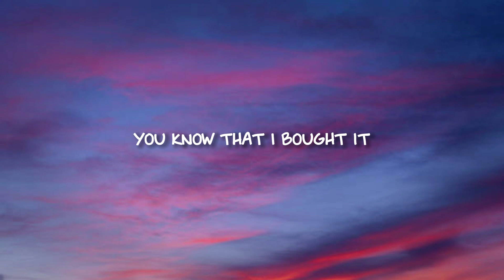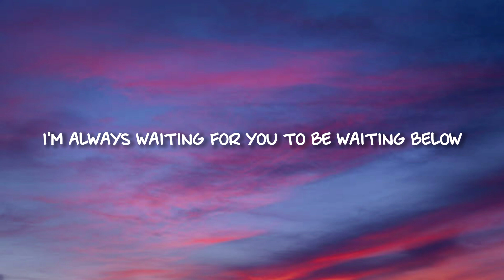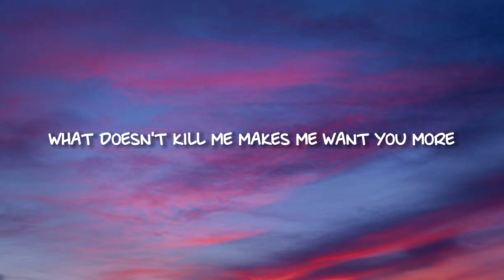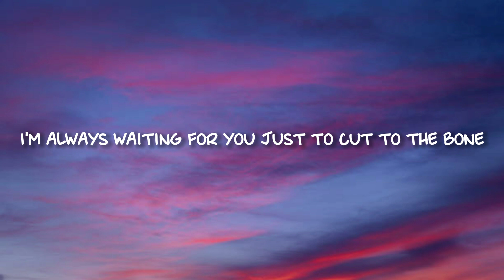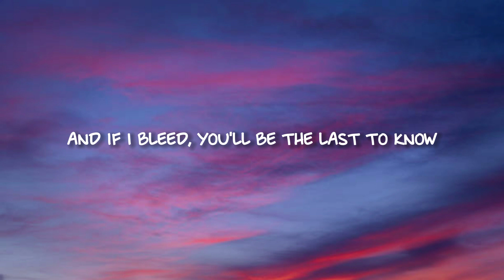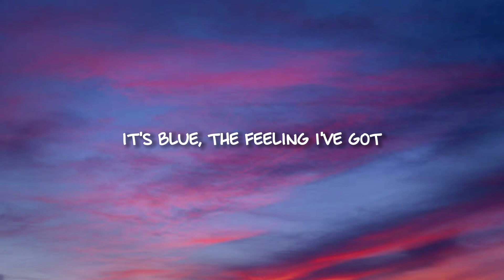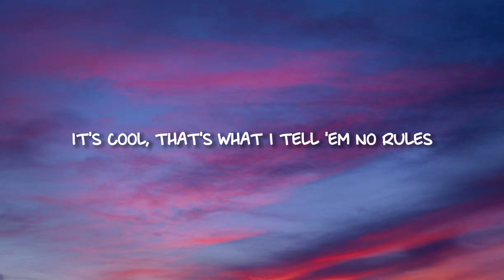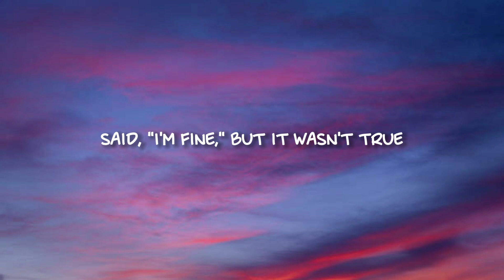Taylor Swift - Cruel Summer (Lyrics)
🎙️Lyrics |

With you

With you

With you